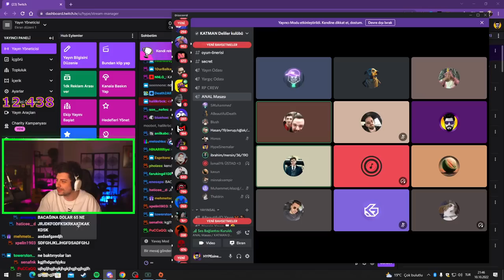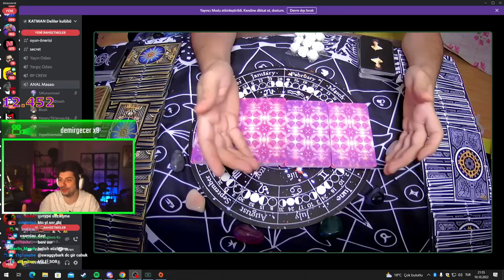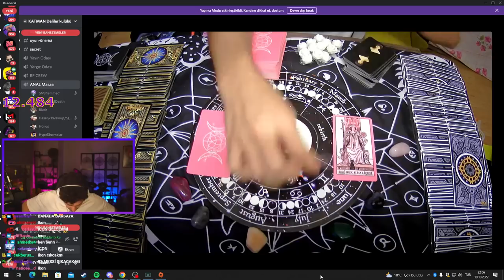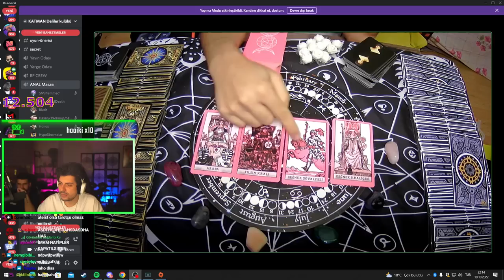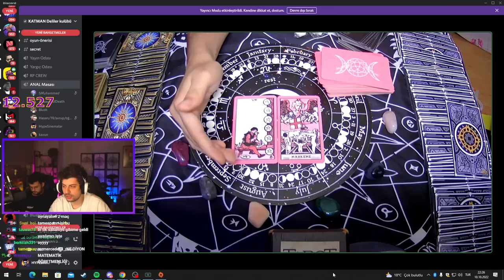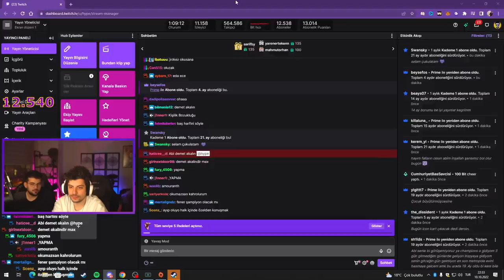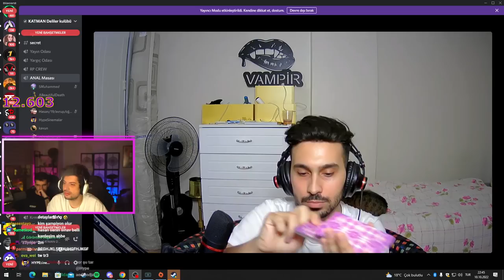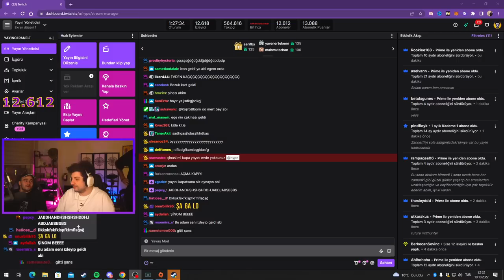HYPE | DİSCORD'A GELEN İZLEYİCİSİNE FAL BAKTIRIYOR! | AŞK FALI